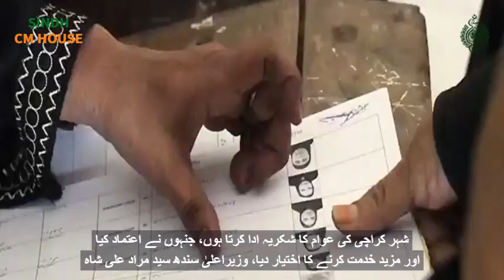Mayors of metropolitan & municipal corporations would be `Jiyalas’ in all cities of Sindh: CM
Sindh CM Syed Murad Ali Shah has expressed his gratitude to people of province for reposing confidence in PPP in LB polls & said now mayors of metropolitan & municipal corporations, including Karachi & chairmen of district councils would be `Jiyalas’.